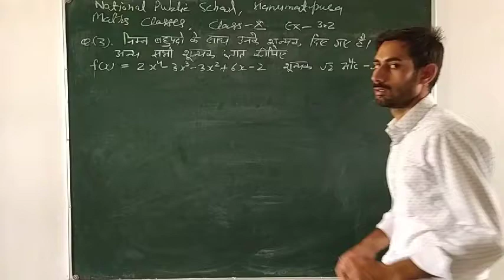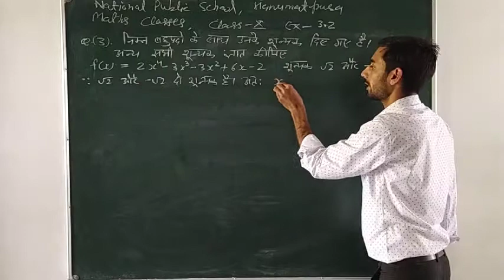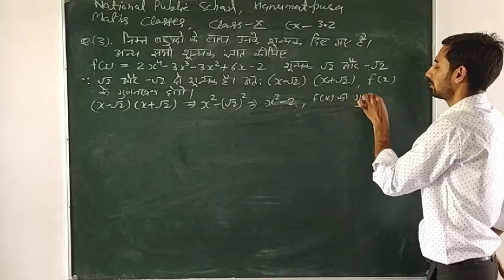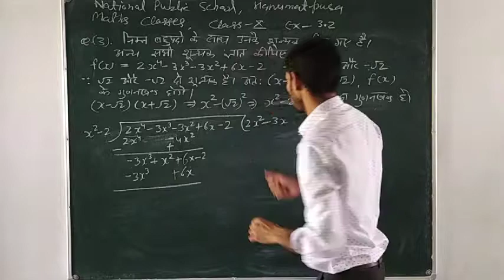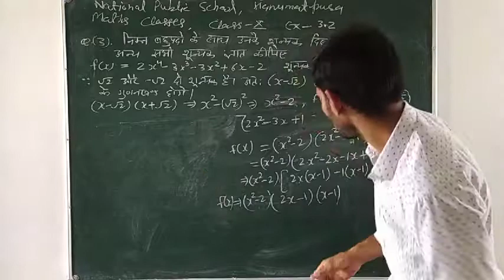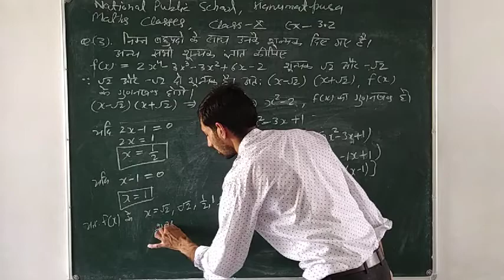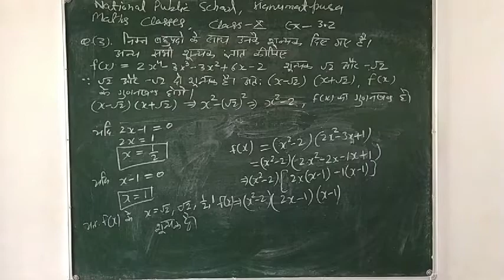बहुपद भाग-4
द्विघात समीकरण
Exercise-3.2
Question-3
BY-पवन सर
Day-13